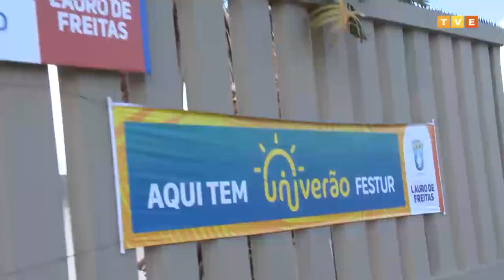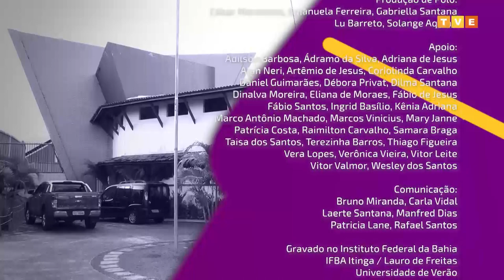Polêmicas Contemporâneas #19 | Paulo Artaxo | “Mudanças climáticas e seus impactos na sociedade”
“Mudanças climáticas e seus impactos na sociedade” é o tema do Polêmicas Contemporâneas do dia 20 de maio. Paulo Artaxo é cientista brasileiro reconhecido internacionalmente, professor titular e chefe do Departamento de Física Aplicada do Instituto de Física da Universidade de São Paulo.